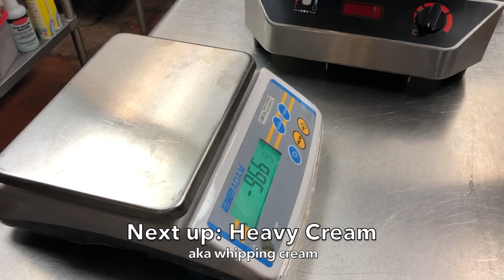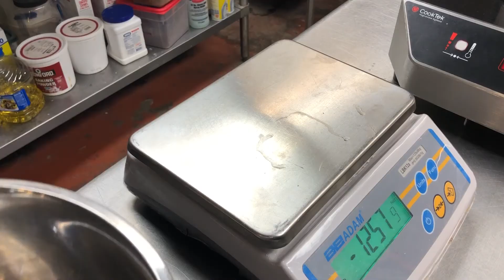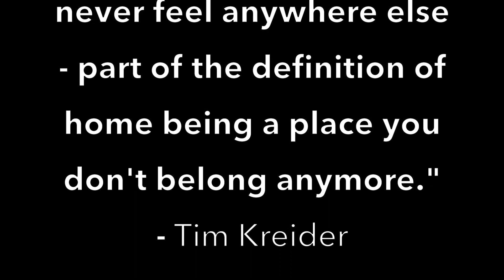spro cafe vlog - Ep. 18 - Ganache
Hello, it's Spro Coffee!

We're planning on bringing you more great coffee videos on different aspects of cafe life, coffee and everything associated with what we do.

This is how we do it: Chocolate Ganache

Without a doubt, this is one of our most prized recipes. A Chocolate Ganache recipe that we got from Thomas Keller and The French Laundry. It's really quite simple and easy - which means that the quality of your ingredients will really show through. Use cheap stuff and it will be plainly obvious.

We use a 72% cacao dark chocolate couverture that offers beautiful dark cherry notes and a deep complexity with smooth bitterness. Give your favorite chocolate a try to see how it works.

We keep the ganache in containers and scoop out enough for each serving. For mochas, we scoop out a bit, place it in the cup, pull the shot over it then add the steamed milk. A Triumph! We'll have to follow up with a video on how we assemble the mocha.

The best bit about the ganache is that you can take it, roll it into balls, coat in cocoa powder and VOILA! You've got truffles!

You're Welcome.

Give it a try and let us know what you think!

"Instead of Flowers"
Mashup Bonus Track
Written and Produced by Nik Orosi

If you find yourself in Baltimore, please visit us:
Spro Coffee - 851 West 36th Street, Baltimore, Maryland 21211

Cafe du Spro - 7 Cockeysville Road, Cockeysville, Maryland 21030

Thanks!